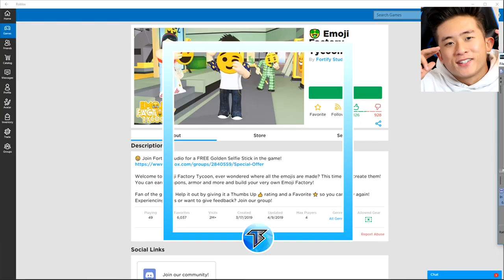*NEW* ROBLOX EMOJI TYCOON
TODAY WE ARE PLAYING THE BRAND NEW, UPDATED EMOJI FACTORY!